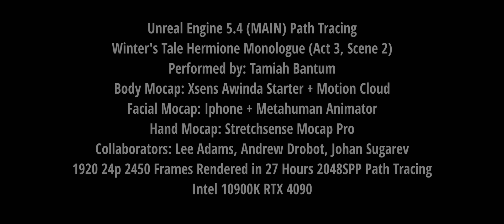Unreal Engine 5.4 Path Tracing Test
Unreal Engine 5.4 Beta Path Tracing Test

Environment: Crypt Scans Factory (Marketplace)
Outfit: Warrior by Stas : (Marketplace)
Elf Head: Niyazi